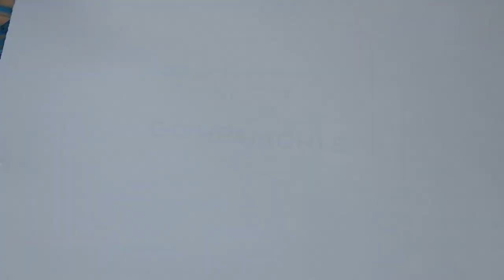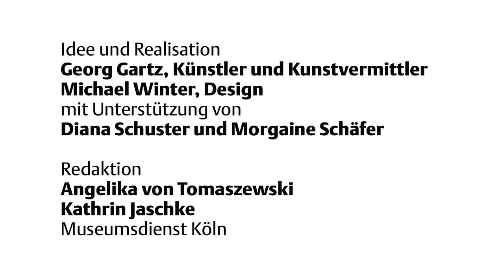Kunst mit Struktur: Arbeiten wie der Künstler Max Ernst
Wer weiß, wie Künstler arbeiten, versteht sie gleich viel besser. Und merkt schnell: Große Kunst fängt oft klein an. Max Ernst hat mit einfachen Mitteln, die jeder zu Hause hat, gearbeitet und Kunstwerke geschaffen. Frottage wird diese Technik genannt. Erinnert an Frottee und so ähnlich ist es auch: Wie du dich mit einem Frottee-Handtuch abreibst, kannst du Dinge mit rauer Oberfläche auf Papier durchreiben. Also her mit Zettel und Bleistift und los geht’s.

Sanatta Strüktür: Sanatçı Max Ernst Gibi Çalışmak

Sanatçıların nasıl çalıştığını bilenler, onları çok daha iyi anlar. Ve çabuk kavrar: Büyük sanatlar çoğu zaman küçük adımlarla başlar. Max Ernst her evde bulunan basit eşyalar ile çalışarak sanat eserleri ortaya çıkarmıştır. Bu teknik “Frotaj” olarak adlandırılır. “Frottee” diye bilinen havlu kumaşı hatırlatıyor ve ona da benziyor: Havlu ile kurulanırken yaptığın gibi pürüzlü yüzeye sahip eşyaları kâğıda karalayarak aktarabilirsin. Öyleyse kâğıt ve kurşun kalem çıksın, başlıyoruz.